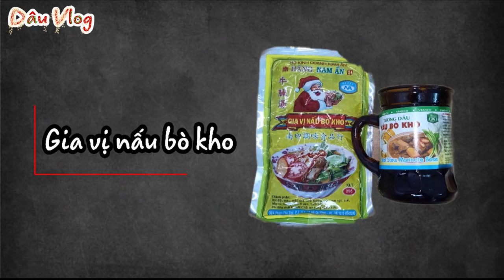#36 HƯỚNG DẪN NẤU BÒ KHO KHÔNG NGON KHÔNG LẤY TIỀN - DÂU VLOG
Nguyên liệu chính gồm có:
- Bò
- Cà rốt
- Gia vị nấu bò kho và nêm nếm khác